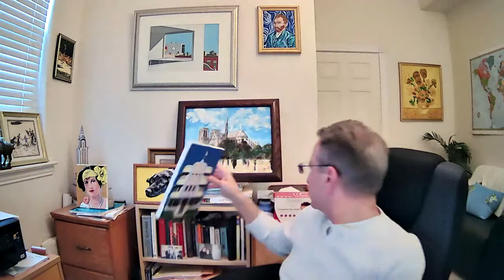The Art of Gary Springer Episode #1 - Paintings - thumbnail portrait by artist Don Bachardy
Gary Springer's First Painting Video